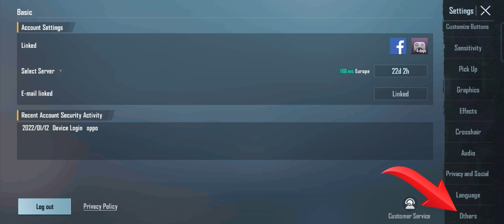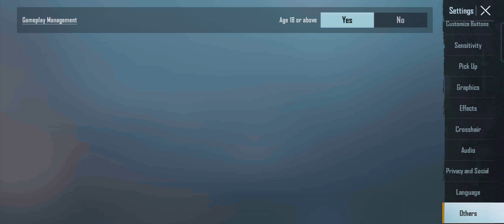The game has been stopped please log in again in 52m | pubg mobile game notification BGMI